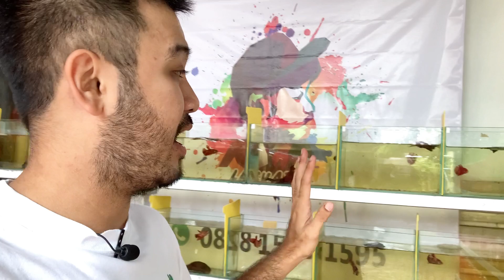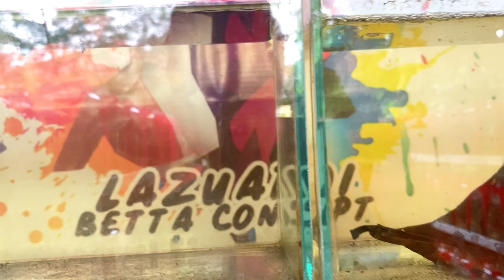INVESTASI DI CUPANG GIANT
Find Me

Info harga ikan /stock Ready
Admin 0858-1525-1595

Mampir ke FARM
Di GoogleMaps LAZUARDI BETTA CONCEPT